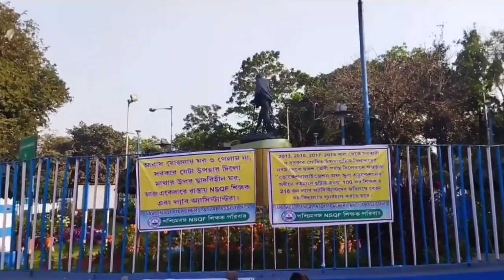dharmatala kolkata | esplanade | esplanade bus stand | dharamatala | official place of kolkata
Hi! I am Abhay kumar